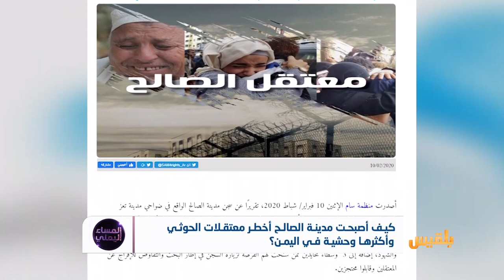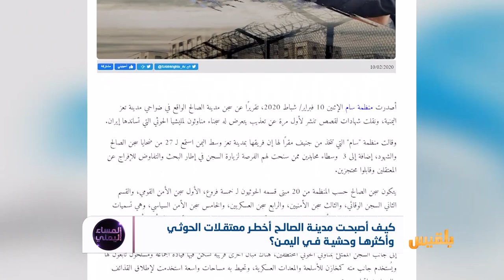كيف أصبحت مدينة الصالح أخطر معتقلات الحوثي وأكثرها وحشية في اليمن؟ | تقرير: منصور النقاش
تقريرٌ حقوقيٌ ينشرُ شهاداتٍ لعدد  من ضحايا سجن الصالح بتعز..المعتقلِ الذي يعد اليوم واحدا من أخطر المعتقلات..ما أهمية التقرير فيما احتواه من معلومات وشهادات وما تأثيره على حالة حقوق الإنسان في اليمن أمام العالم ..